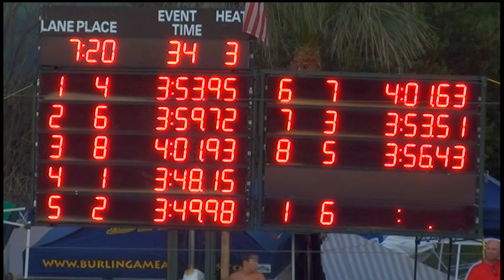Boys 13 14 400 Yard Medley Relay Day 1 Final H3